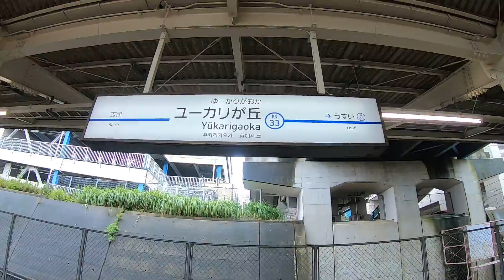【駅構内散策動画Vol.127】京成電鉄、ユーカリが丘駅を散策(Yukarigaokai Station)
京成電鉄、ユーカリが丘駅周辺を散策してきました。
千葉県佐倉市ユーカリが丘四丁目にある駅。

1982年開業
１日平均乗降人員（2018年度）
新京成電鉄：21963人

1982年（昭和57年）
11月1日 - 請願駅として開業。当時発売された開業記念きっぷには、その特徴として「駅舎の外形が山荘風の洒脱な雰囲気」と記されていた。当時の駅構造は相対式ホーム2面2線。
11月2日 - 山万ユーカリが丘線の当駅 - （女子大駅） - 中学校駅間が開業。当駅が起点となる。
1983年（昭和58年）9月22日 - 中学校駅 - （井野駅） - 公園駅間開業により全線開業。当駅より環状運転が開始される。
1996年（平成8年）7月20日 - 上り線に待避線を設置、1番線を新設。2面3線構造となり、この日のダイヤ改正から供用開始。
1998年（平成10年）9月 - 当駅北口に直結するウィシュトンホテルユーカリが開業。
1999年（平成11年）
3月 - 当駅北口にペデストリアンデッキが完成（街並みまちづくり総合支援事業活用）。ユーカリが丘・シネマビル（現在のYOU!PLA）が完成し、デッキにて接続する。
6月 - 当駅北口のペデストリアンデッキが全国街路事業コンクール全国街路事業促進協議会会長賞受賞。
2003年（平成15年）12月 - 当駅南口に直結するスカイプラザステーションタワーが完成（優良建築物等整備事業活用）。